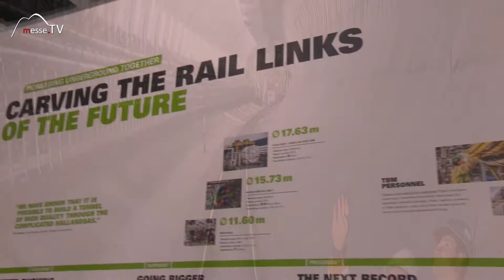Herrenknecht • Crossrail Projekt London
In Baden-Württemberg sitzt der Weltmarktführer im Bereich Tunnelbau. Wir haben Herrenknecht auf der InnoTrans in Berlin getroffen und sie zu ihrem Crossrail Projekt London befragt.

Crossrail war das größte Bauprojekt in Europa. Ein kilometerlanger Tunnel wurde unter der Großstadt London innerhalb von drei Jahren fertiggestellt. Erhalten Sie einen kleinen Einblick in den Tunnelbau!

Im Gespräch mit Achim Kühn auf der InnoTrans 2016.